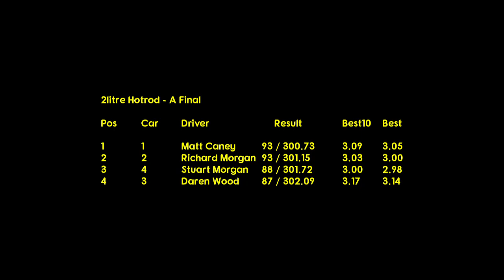2L Hot Rod Final - Round 13 - 29th June 2024